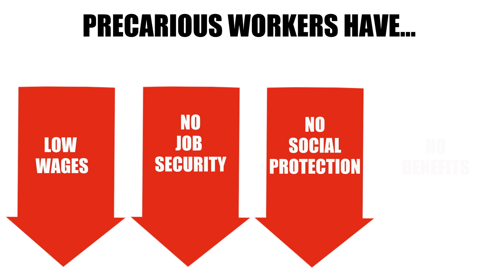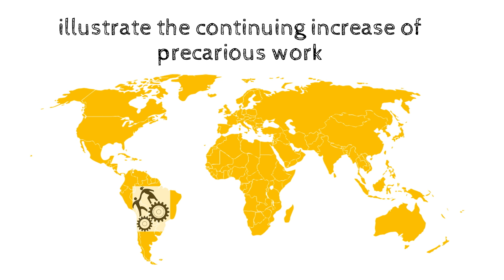STOP Precarious Work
Bosses all over the world are using precarious work to undermine workers' conditions and rights.

Zero-hours, outsourcing, contracting, casual, agency, short term, indirect, temporary, self-employed: its all part of the same attack on decent work.

If we stand together, we can push back, defend quality jobs and STOPrecariousWork!

Unions are taking action on 7 October. Join us!